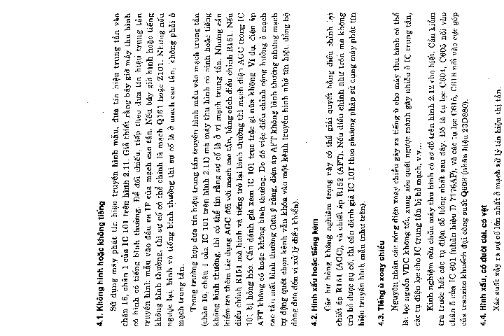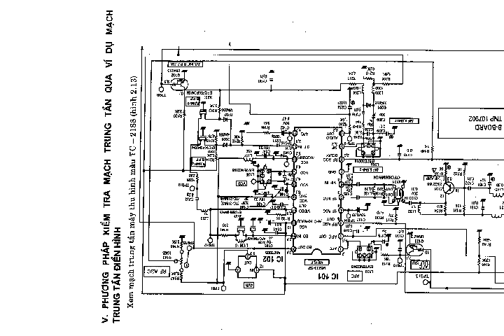Sửa chữa máy thu hình màu part 4